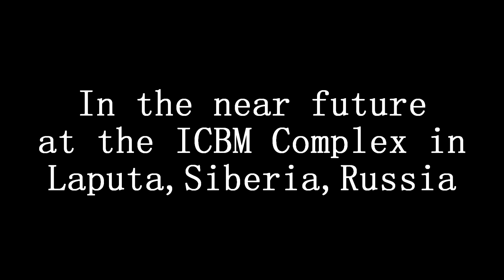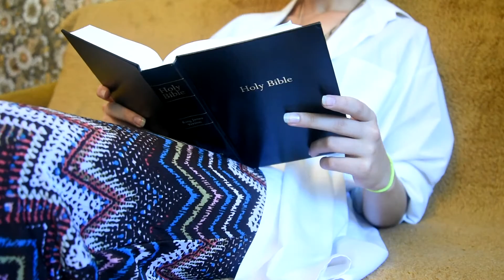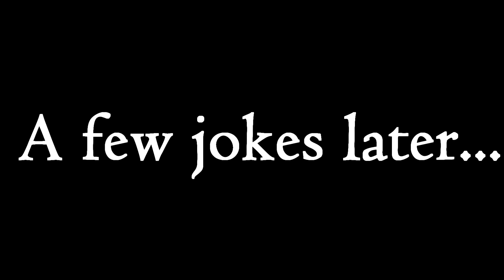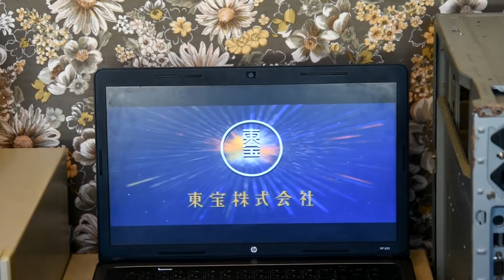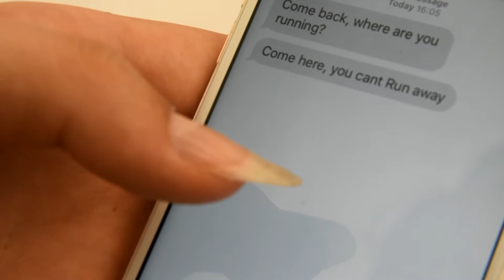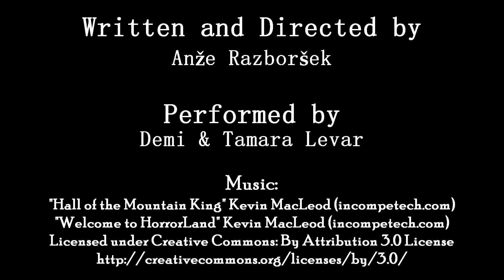2000 and something: A Low Budget Odyssey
A short film about Artificial Intelligence